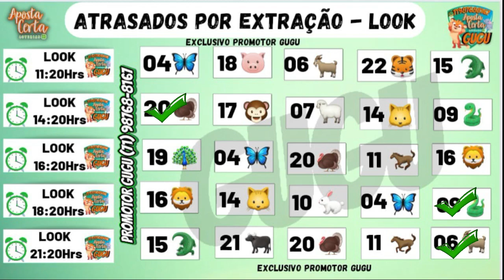RESULTADO PTM - 08/10/2022 - PALPITES PT